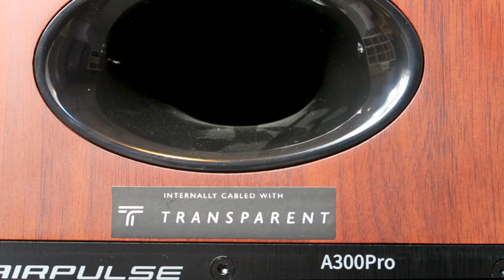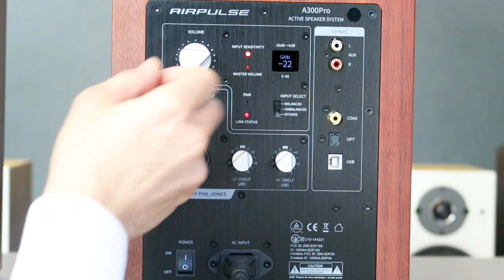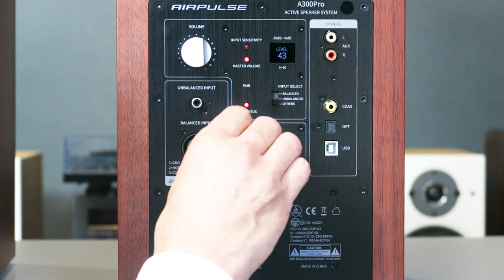Review Edifier Airpulse A300PRO, altavoces activos TOP para salas hasta 25m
Los Edifier AirPulse A300PRO son los altavoces tope de gama de Edifier, con tecnología KLERNEET y capacidad para sonorizar salas de hasta 25 metros con total solvencia. Destacan por su buena pegada en graves y la integración de componentes premium, así como por su conectividad inalámbrica.

Para nuestro experto en HiFi Óscar, es una de las opciones más interesantes del mercado actual.

♔ Envío GRATIS

00:00 Intro
00:17 Componentes y tecnologías
01:24 Controles
02:24 Experiencia de uso
03:21 Despedida